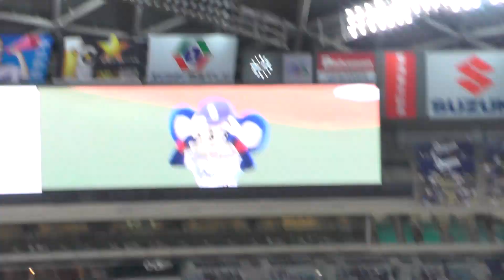17/05/06 チアドラゴンズ2017とシャオロン、パオロン、ドアラによるOPダンス/The Blue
チアドラゴンズ2017とシャオロン、パオロン、ドアラによるOPダンス「The Blue/nobodyknows+」